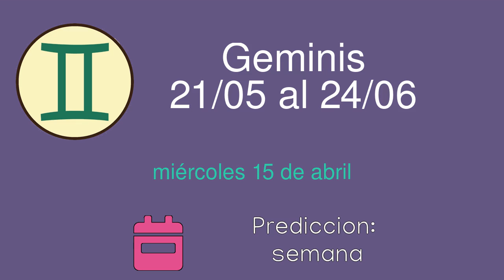Horoscopo diario para Geminis del miércoles 15 de abril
Horoscopo diario del miércoles 15 de abril para el signo de Geminis. Lectura diaria de las predicciones del horoscopo para Geminis.